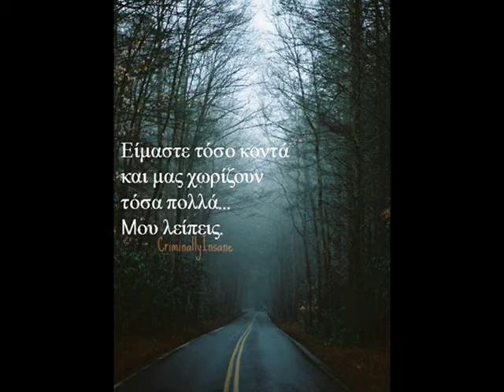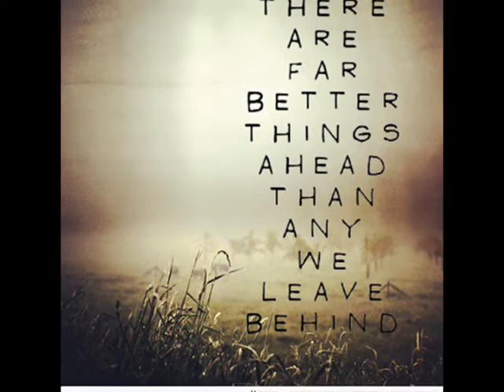ΘΕΛΩ ΝΑ ΣΟΥ ΜΙΛΗΣΩ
ΣΤΙΧΟΙ-ΜΟΥΣΙΚΗ:ΜΑΝΩΛΗΣ ΡΥΑΚΙΩΤΑΚΗΣ
ΑΚΟΥΣΤΙΚΗ ΚΙΘΑΡΑ:ΠΑΝΤΕΛΗΣ ΜΑΤΣΟΥΚΑΣ
ΗΛΕΚΤΡ.ΚΙΘΑΡΑ:ΧΡΗΣΤΟΣ ΠΑΠΑΘΕΟΔΩΡΟΥ
ΕΝΟΡΧΗΣΤΡΩΣΗ:ΜΑΝΩΛΗΣ ΡΥΑΚΙΩΤΑΚΗΣ,ΧΡΗΣΤΟΣ ΠΑΠΑΘΕΟΔΩΡΟΥ
PROGRAMMING,MIΞΗ,MASTERING:ΧΡΗΣΤΟΣ ΠΑΠΑΘΕΟΔΩΡΟΥ
Railway recording studios, (Athens,Greece)